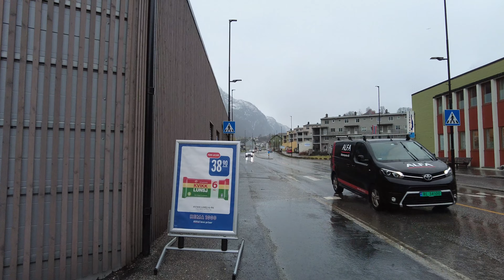Rainy winter walk | Rainfall on umbrella | Norway